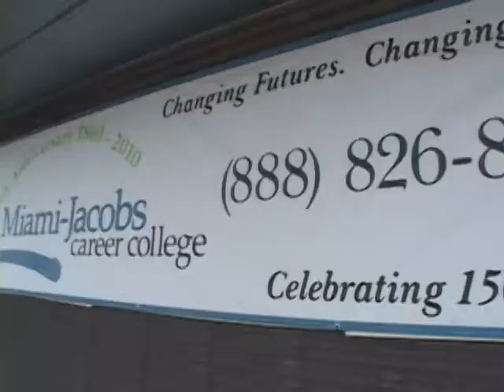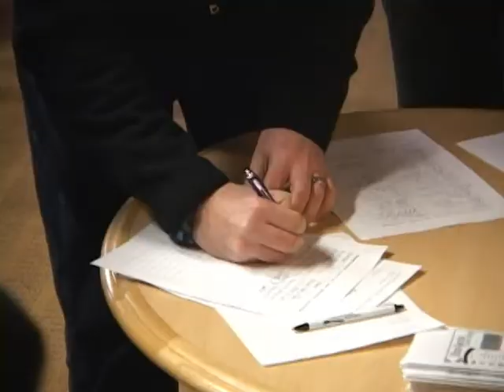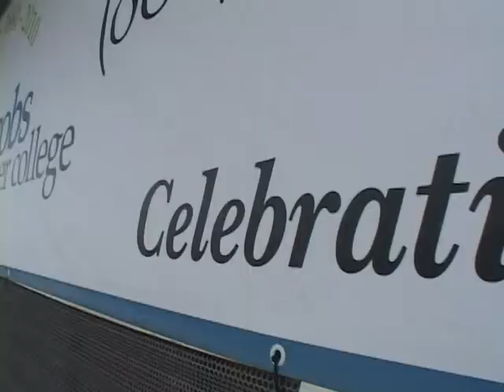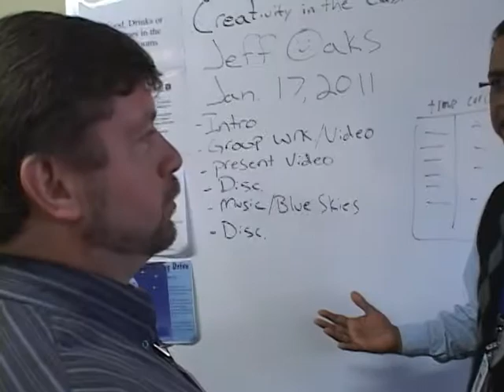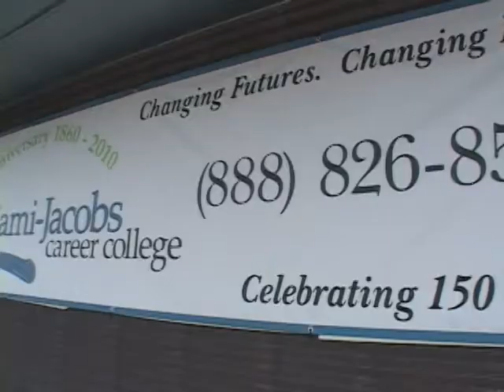Miami Jacobs In-Service 2011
This video takes the viewer on a fun, energetic, and informative ride through the days events at the first in-service of the year. I would like to offer a special thanks to all of those who participated in the video component of my class.  You're the greatest!  I bid you Courage in reaching your own creative classroom endeavorers.  :-)